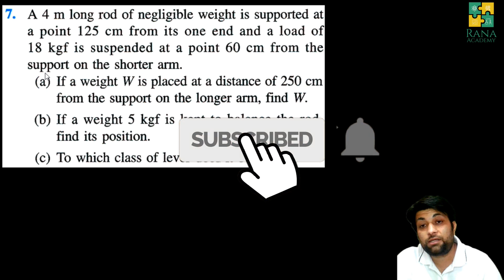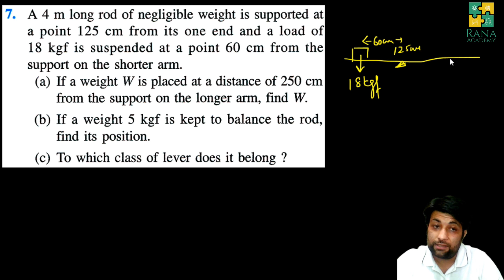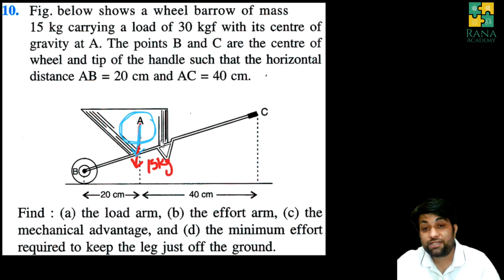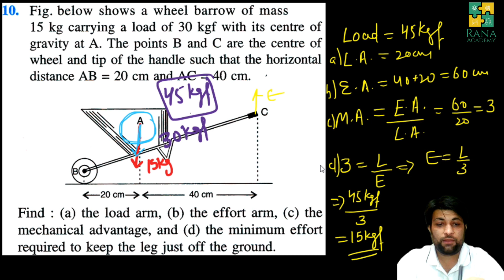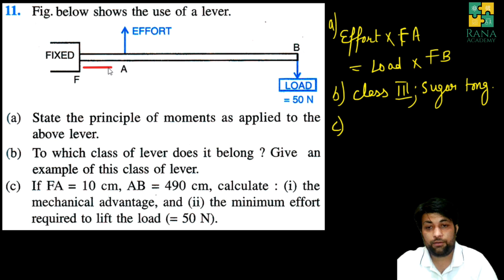CLASS 10 | ICSE | PHYSICS | LECTURE 10 | SELINA PUBLICATION |MACHINES | EXERCISE 3A | NUMERICAL 7-12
In this video I have discussed remaining numerical from exercise 3 (A).

Happy learning !!!